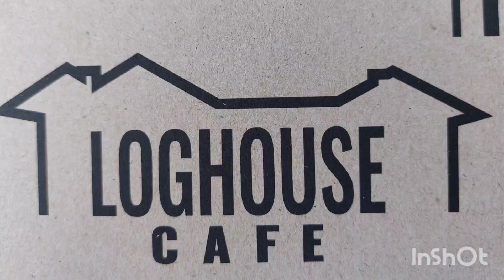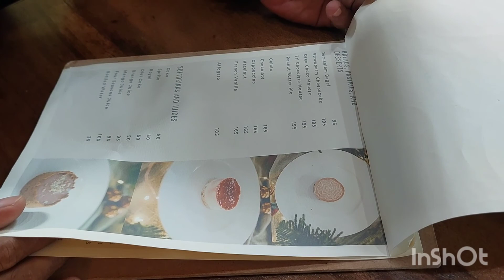"LOGHOUSE CAFE" Baguio Feels @ Lipa City Batangas